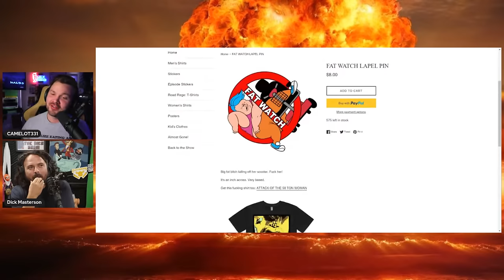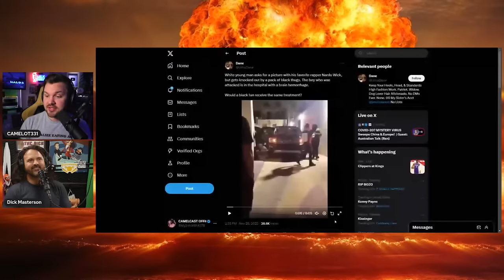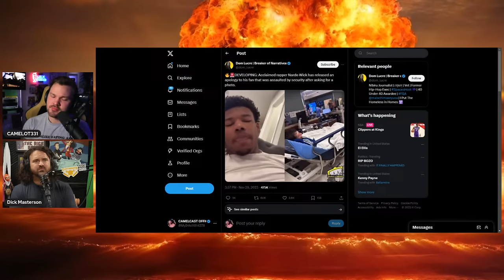CAMELCAST 076 | DICK MASTERSON | REKIETA LAW | Disney Admits Woke Failure, Nardo Wick & MORE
FOLLOW ON TWITTER CAMELCAST 076 @BiggestProblem Movies, Shows, woke, and much more.
Send me stuffs:
Also Devin for the art and thumb and filming:
/ devinnspell

Make sure you try STREAMYARD! It destroys OBS